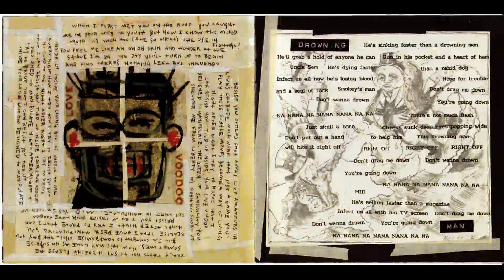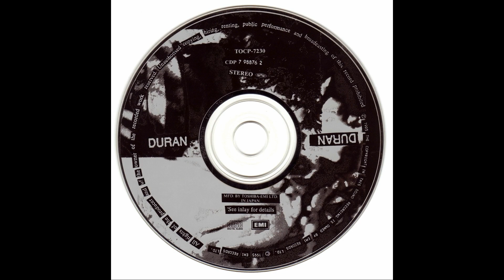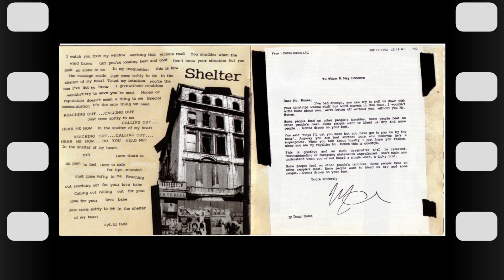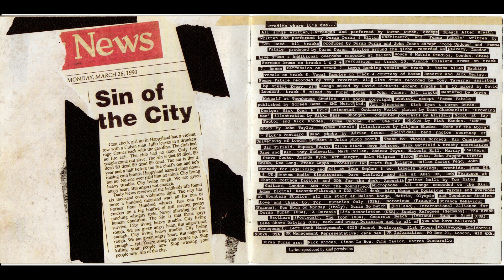Duran Duran - None Of The Above [HQ - FLAC]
Song: None Of The Above
Album: Duran Duran (The Wedding Album)
Year: 1993
Artist: Duran Duran